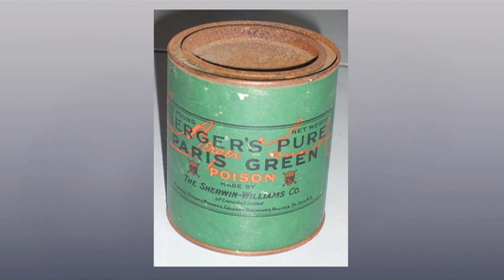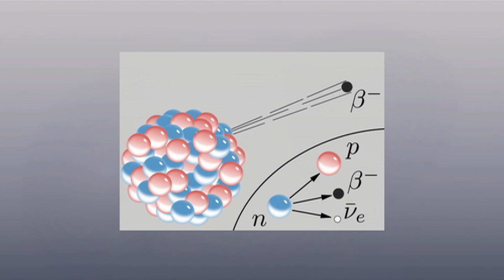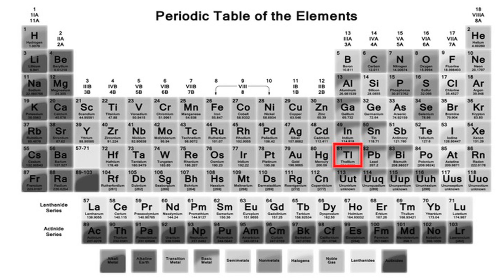Deadly Elements: Ashley May at TEDxYouth@Austin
Ashley's love of chemistry began at the age of eight when she built a secret laboratory in her garage. Since then, she has done her best to get everyone around her excited about science, primarily through founding and running the highly successful Elemental Chemistry Club at her high school. Next year, as Ashley begins college, she plans to major in chemical engineering.